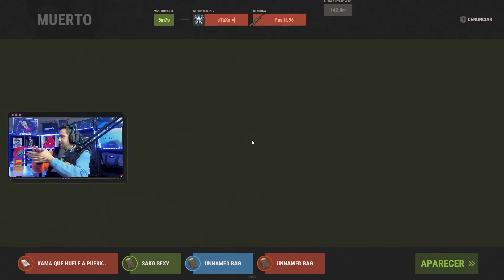EGOLAND #12 || MI FIN EN EGOLAND